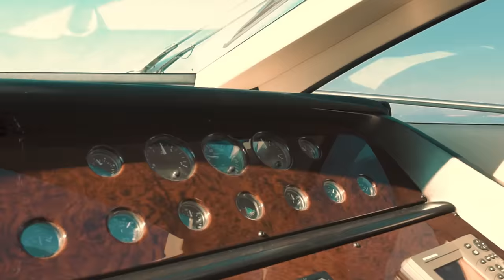ARPINO SACHI x MAHDI x MEDICO - Bar Bar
Muzika: Arpino Sachi, Mahdi, Medico
Tekst: Arpino Sachi, Mahdi, Medico
Aranzman: Arpino Sachi
Mix & Master: Arpino Sachi

VIDEO PRODUCTION:

Režija: Medico, Arpino Sachi, Mahdi
Camera: Vedad Mandra
Edit/Montaža: Vedad Mandra
CC VFX POST: Vedad Mandra
Drone: Vedad Mandra

Tekst:

KAKO TI JE BILO DOK SI SAMA
BILA, DOK JE MENI BILA GALAMA?
TI BI DA TI PRUZIM MIR JA POPUT HRAMA
KAZU SNOVE PRATI ZATO ME PROGANJA

TI SKINI MI SE BAR, PA DA PREĐEMO NA STVAR
ZNAS DA IMAM DAR, DA OD "LEDA" PRAVIM "ZAR"
SKINI MI SE BAR, NIJEDNA NEMA TAKVU CAR
ZNAS DA IMAM DAR, OD JEDNE NOCI PRAVIM PAR

SKINI MI SE BAR, PA DA PREĐEMO NA STVAR
SKINI MI SE BAR BAR ,PREĐIMO NA STVAR

BEZ TRAGA DIMA, MALO NEMA PA JE IMA
ZELI PAR RIMA, A JA POMALO SA NJIMA
ZOVE LATINA, PORED MENE DALMATINA
DOK KUKOM VRTE JASMINA I KATARINA

ONA MENI INAT TJERA, MIRA NEMA, NE ZNAM STA CU S NJOM
STALNO ZOVE, NON STOP CIMA, IMA SVAKI BROJ
BELAJ SMJERA, NEMA MJERA, SAMO DA BIH JOJ
MINUT DAO, VRIJEME KRAO, SKINO SVAKI SLOJ

RIJESIM SA JEDNOM STVAR, DRUGA ZELI DAR MAR
SUKNJA KO FEBRUAR, ERAR NJEN JA SAM
PICE IL' DVA "DEVAR", UBLAZI TU ZAR NAM
JEDNO JE SIGURNO STO SLIJEDI TO I SAM ZNAM

SAMO SKINI MI SE BAR PA DA PREDJEMO NA STVAR
VIDIS DA SMO DOBAR PAR, ZAR DA MI POKVARIS TI PLAN
K'O KAP PADAS MI NA DLAN, NOC TE VARA, AL' JOS PAR SATI
OSTALO DA DAM DA RIJESIM TAJ MANEVAR